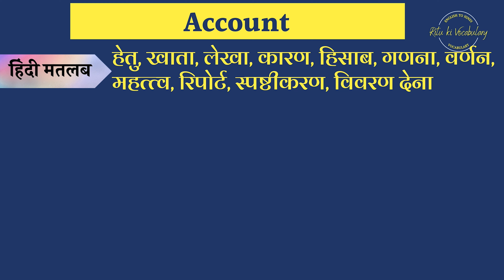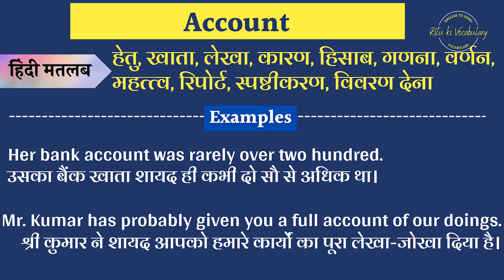Account Meaning in Hindi | Account explained in Hindi | Account meaning with examples in hindi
Account Meaning in Hindi | Account explained in Hindi | Account meaning with examples
hi,
I am trying you provide the hindi meaning of Account english words.
In this video, I Will described the meaning of Account with 2 examples.
Queries solved:
1. Account Meaning in hindi
2. Account Explained in hindi
3. what is the meaning of Account in hindi